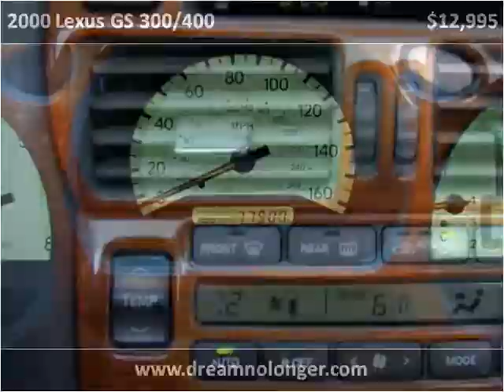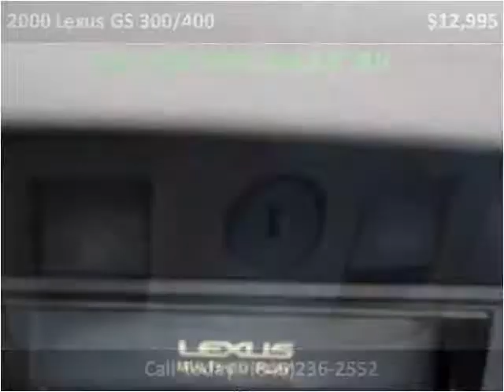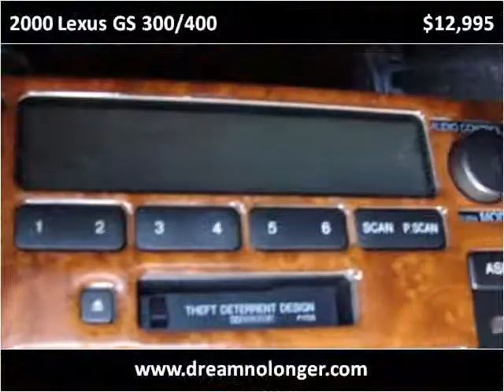2000 Lexus GS 300/400 Used Cars Marlboro NY